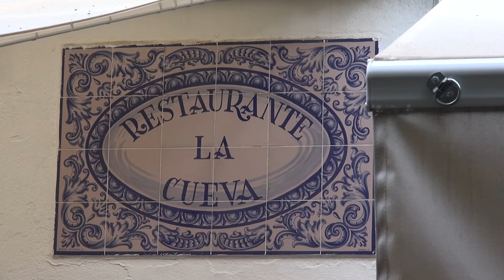塞維亞街景 City Tour Sevilla Spain